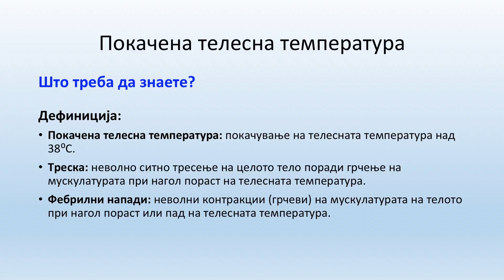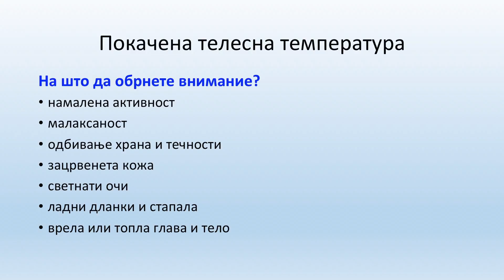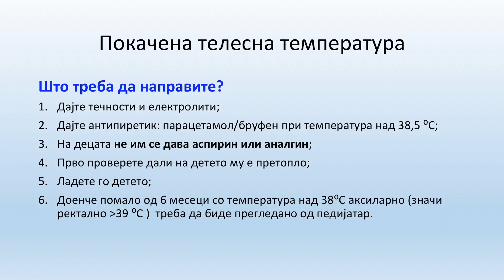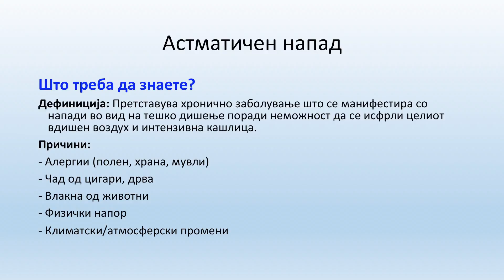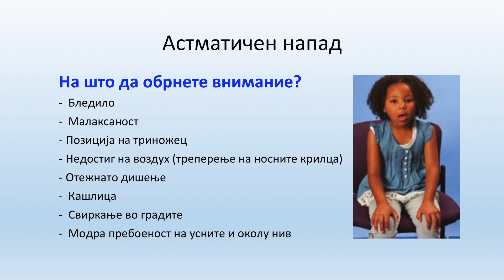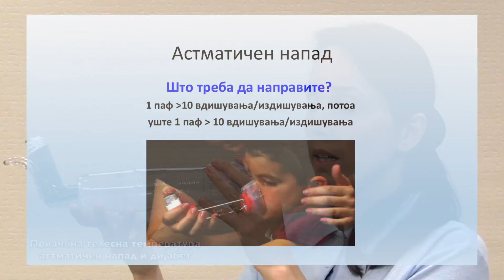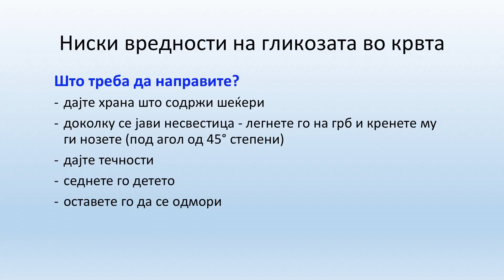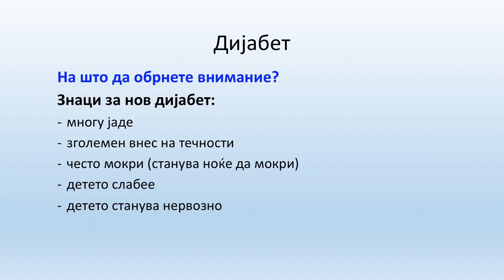12. Покачена телесна температура, астма и дијабет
Серијал од 12 епизоди по Педијатриска прва помош, наменет за учители и негуватели од детските градинки во Република Македонија.

1. "4П" на првата помош во педијатријата
4. Нереактибилност, колапс и повреди на глава
5. Напади (со и без грчеви)
6. Алергиски реакции, каснатини и убоди
9. Повреда на мускулите, коските и зглобовите
10. Повреди поврзани со топлина и студ
11. Повреди на очите и усната шуплина
12. Покачена телесна температура, астма и дијабет

Продукција:
LinkAcross Macedonia

"Advancing healthcare, economic and community development in the Balkans by collaborating with strategic partners and linking local opportunities with global resources"